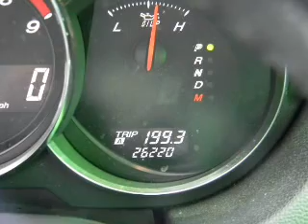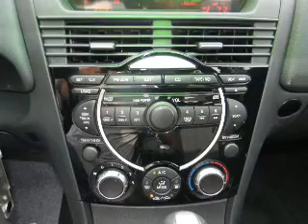2008 Mazda RX-8 - ROSWELL GA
Year: 2008
Make: Mazda
Model: RX-8
Trim: Touring
Engine: 1.3 liter
Transmission: 6-Speed Automatic
Color: Gray
Mileage: 26220
Address:
11185 ALPHARETTA HWY